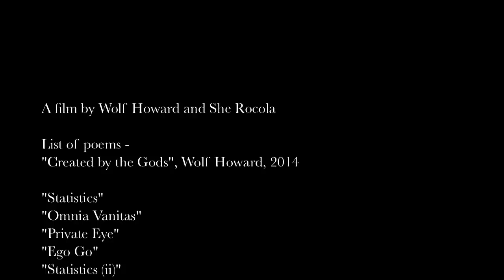The Ego's Eye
A short film by Wolf Howard and She Rocola (SheWolf Films) with music by J.F Whitney.